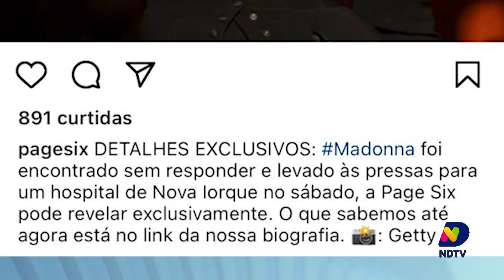Confira o quadro de Cacau Menezes desta quinta-feira